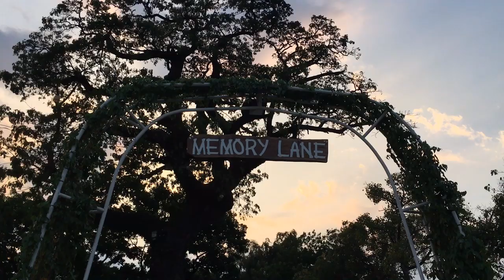Memory Lane - Plaza Independencia (Cebu City)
The Memory Lane at Plaza Independencia in Cebu City, Philippines